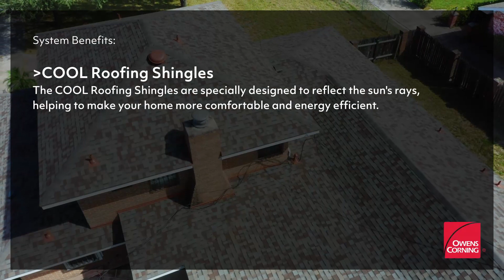Residential Shingle Roof Repair and Replacement | Best Weslaco Roofing Company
In this project profile we showcase a before and after for a complete shingle re-roof using CertainTeed's Landmark® shingles by our team of professional roofers.

✅ The Industry Standard - Meeting the industry's toughest third-party (UL) manufacturing quality standards.
✅ Made to Last - Dual-layered construction provides extra protection from the elements.
✅ Ultimate Stain & Fire Protection - Ten year StreakFighter® algae-resistance warranty and a Class A fire-resistance rating.

Our service area includes Nueces County: Port Aransas, Robstown, Banquete, Bishop, Agua Dulce, Petronila, Driscoll, North San Pedro, La Ploma-Lost Creek, Rancho Banquete, Tierra Verde, Tierra Grande